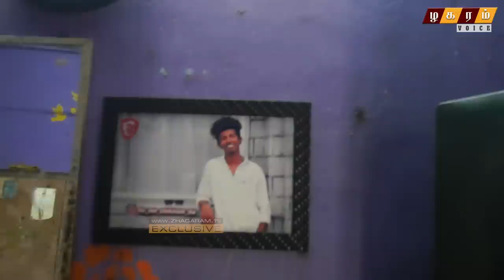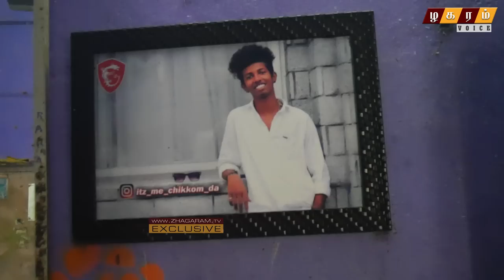Ajith Fan | லாரி விபத்தில் அஜித் ரசிகர், சோகத்தில் உறவினர்கள்!!